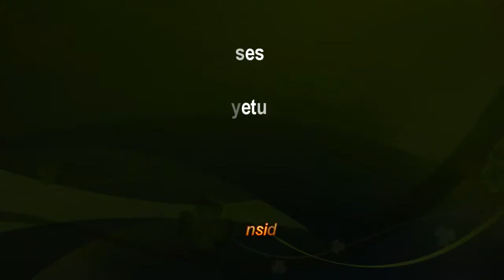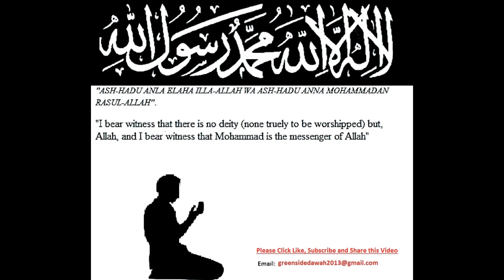Bangla Lecture: Promises of Allah to the Believers